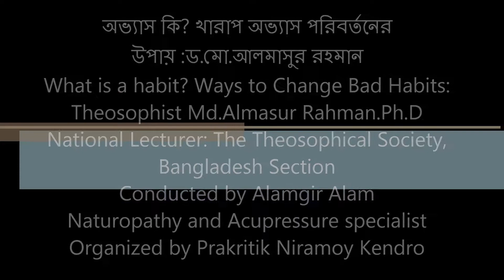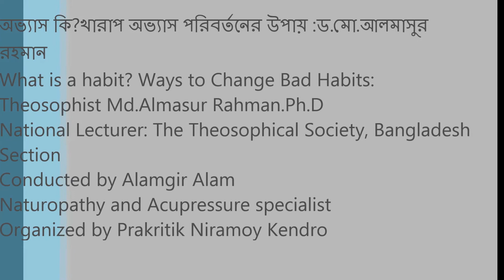অভ্যাস কি? খারাপ অভ্যাস পরিবর্তনের উপায়(০১) : ড.মো.আলমাসুর রহমান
What is a habit? Ways to Change Bad Habits: Theosophist Md.Almasur Rahman.Ph.D